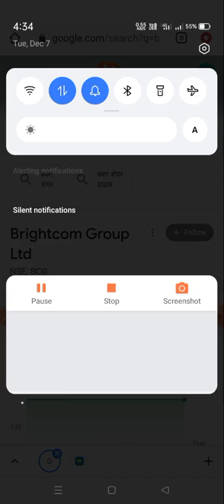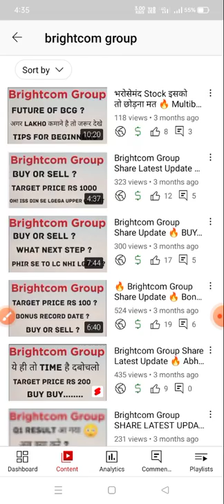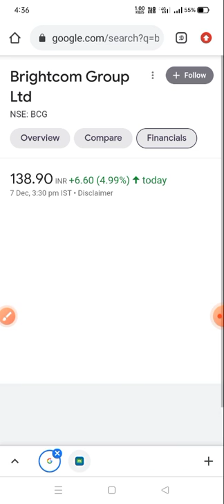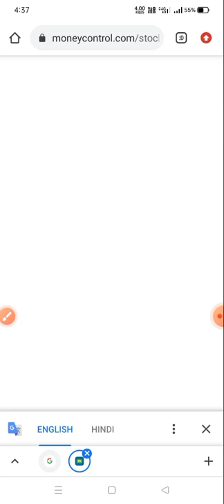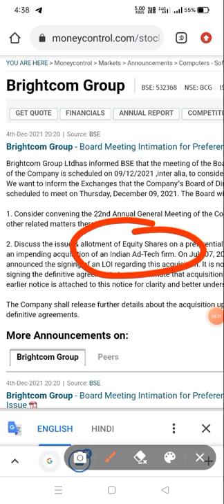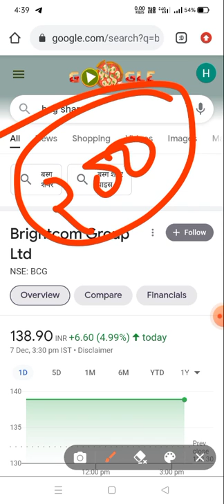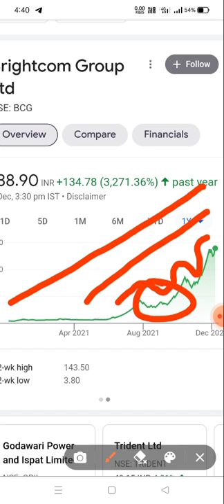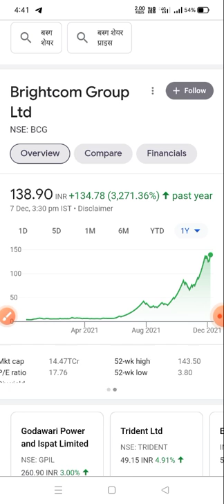Brightcom Group SHARE NEWS | BCG Share Acquire Other Company 😱BCG Share 💥🤑 | Rs.1000 into 1crore 🤑